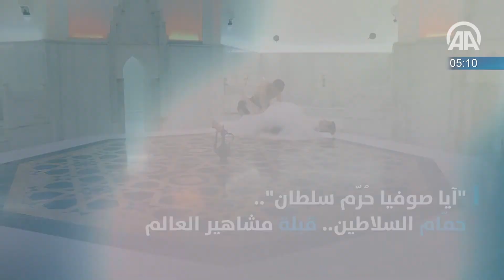الأخبار في 60 ثانية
ليوم الخميس 19 يناير/ كانون الثاني 2017